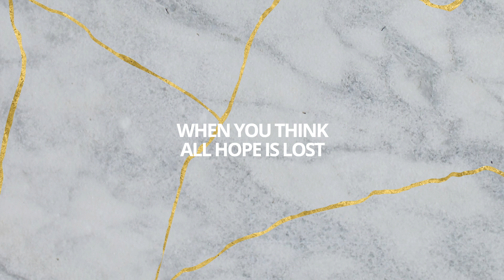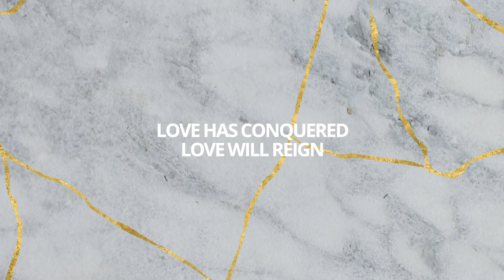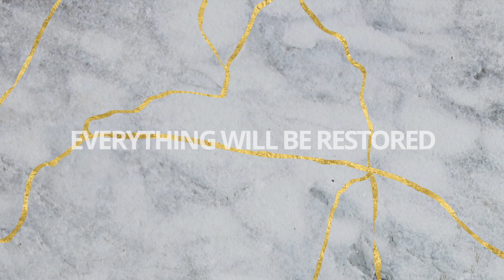He's Alive Official Lyric Video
He's Alive
Written by Ben Pearson & John Pearson

LYRICS

VERSE 1
Our God is making all things new
His kingdoms light is breaking through
From the dust new life will rise
All that was dead through Christ revived

VERSE 2
When you think all hope is lost
Look to Christ the risen one
A God who chose the depths of pain
To set the captives free again

CHORUS
Hallelujah Christ is risen
Hallelujah death you’re beaten
He’s alive and He reigns forevermore
Hope is here everything will be reborn
Hallelujah death defeated
All the broken will find healing
Love has won everything will be restored

VERSE 3
The work of God is life from death
From our first to final breath
Every fight for justice won
Is a sign of heaven come

VERSE 4
When Christ returns like blazing sun
Heaven and earth will join as one
No more darkness - no more pain
Love has conquered love will reign

BRIDGE
Can you hear the heavenly sound?
The Lion’s song is ringing out
Together with the saints we’ll rise
The stone removed for He’s alive X2
(2nd time)
The stone removed for He’s alive